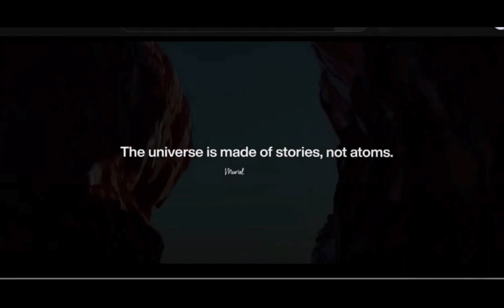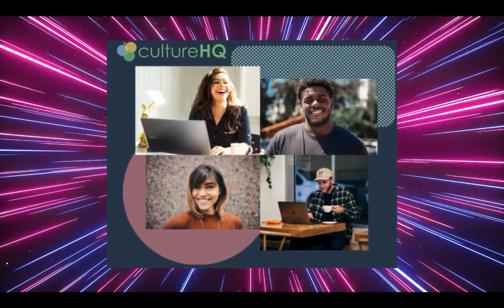Harnessing the Awesome Power of Storytelling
In this episode of ERG PowerTalk, Tonya Mckenzie, a Los Angeles County Commissioner and experienced leadership professional – shares her insights into the power of storytelling.